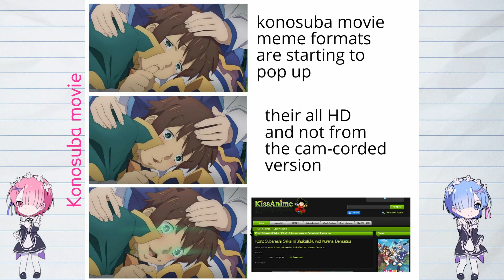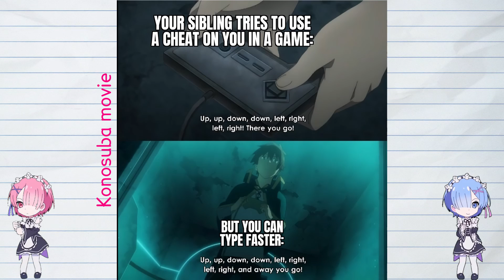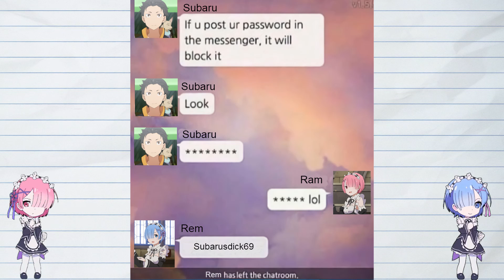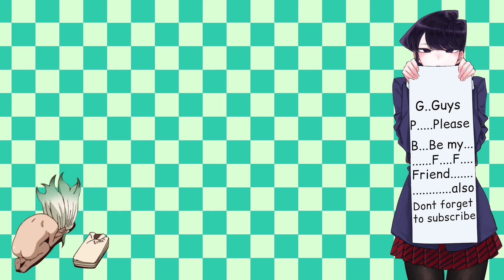ANIME MEMES that I watch with my weeb friends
ANIME MEMES that I watch with my weeb friends as the title suggests this video is ANIME MEMES that I watch with my weeb friends. Anime Memes are a blessing for everyone, anime meme keeps us happy, anime memes help is a laugh, anime memes can help us pass the boring times.BTW if you dislike this video then you don't want to be a friend of Komi-san.

2.Track: Rival x Cadmium - Doubt You (ft. Natalie Holmes)